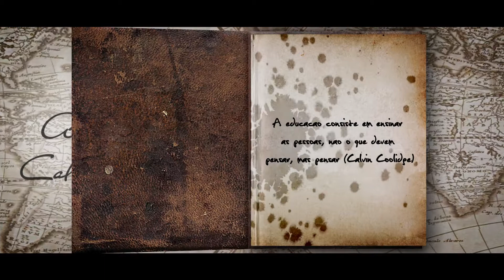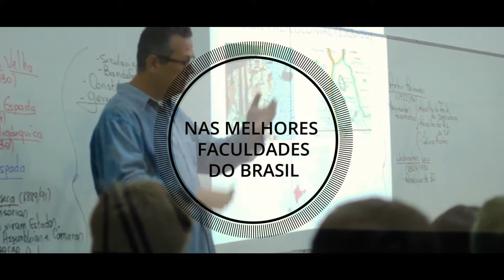Colégio Coolidge - Institucional - MaxPlay Audiovisual